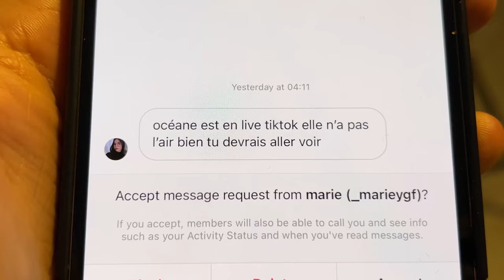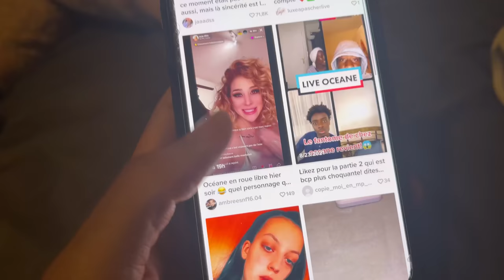Pourquoi Océane était bourrée en live sur TikTok